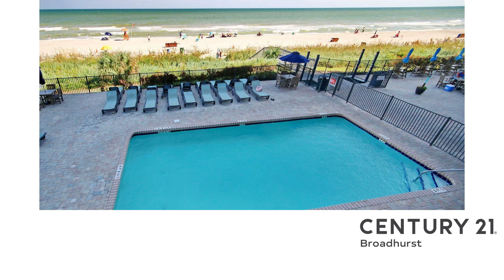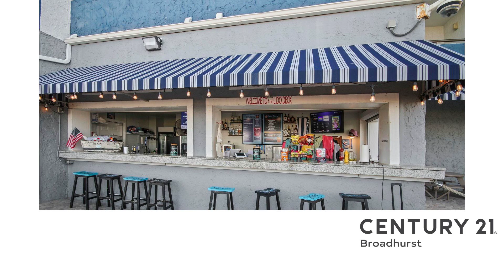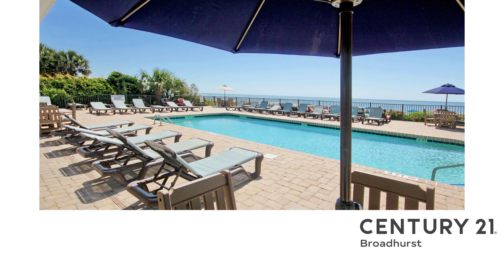MYRTLE BEACH REAL ESTATE 2001 S OCEAN BLVD. #210, MYRTLE BEACH, SC 29577 - CENTURY 21 Broadhurst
This 1 bedroom OCEANFRONT, END UNIT at the fantastic Bluewater Resort offers Beach life, at its finest. This unit sleeps a total of 6guests between the queen bed in the primary bedroom, murphy bed and sleeper sofa and is PERFECT as an investment property or second home. The unit has several upgrades to include added storage closet in the bedroom, stainless steel appliances, tile backsplash, custom coffee bar with added cabinet space. The bathroom is spacious with a large vanity with plenty of storage and a tile shower/tub combo. the private balcony offers the unmatched oceanfront view of the gorgeous Atlantic Ocean. Bluewater Resort is an ALLINVLUSIVE HOA and covers all utilities as well as gives you access to the fantastic on site amenities.